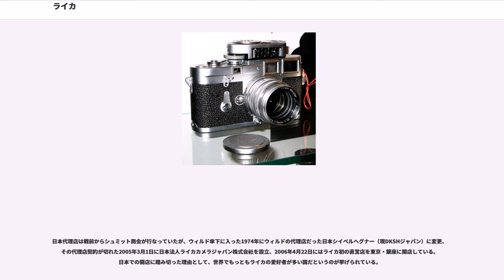ライカ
ドイツのカメラメーカー・ブランド
ドイツの望遠鏡メーカー・ブランド
ドイツの双眼鏡メーカー・ブランド
ドイツの顕微鏡メーカー・ブランド
測量機器メーカー・ブランド

ライカ（"Leica"） とは
である。本稿ではエルンスト・ライツとライカカメラ、およびそのブランドとしてのライカについて述べる。

高級レンジファインダーカメラ「Mシリーズ」や一眼レフカメラ「Rシリーズ」、コンパクトカメラ、プロジェクタ、フィールドスコープ、双眼鏡など、さまざまな製品を開発・販売しており、そのレンズ描写性能などクオリティの高さから現在でもプロカメラマンをはじめアマチュアでもコレクターや愛好者が多い。またデジタルカメラの分野においてもパナソニックと提携を行なっている他、Rシリーズ用のデジタルカメラモジュールやMシリーズのデジタル版ライカM8の開発・発売、中判クラスのデジタル一眼レフカメラライカS2の開発発表、デジタル一眼レフカメラ共通規格であるフォーサーズシステムへの賛同などが行われている。

ライカの前身は1849年にカール・ケルナーがヘッセン州ヴェッツラーで設立した顕微鏡メーカーオプティシェス・インスティトゥート（"Optisches Institut" ）である。ケルナーの死後その会社をその未亡人が引き継いだが、従業員だったフリードリヒ・ベルトレ（"Friedlich Berthle" 、-1869年）がケルナーの未亡人と結婚し、社名をオプティシェス・インスティトゥート・ケルナー・ウント・ベルトレ（"Optisches Institut Kellner Und Berthle" ）とした。

その後、以前スイスの工場で働いていたユンカースという見習いを雇用したが、この男が以前働いていたスイスの工場で行なわれていた効率的な生産方法について説明していた際に、さらにその方法について詳しい機械工エルンスト・ライツ1世（"Ernst Leitz I" 、1843年-1929年）を紹介し、雇用するようベルトレに勧め、1865年にこの会社にエルンスト・ライツ1世が参加することとなった。

1869年にベルトレが死去するとエルンスト・ライツ1世は事業を引き継ぎ、社名をオプティシェス・インスティトゥート・フォン・エルンスト・ライツ（"Optisches Institut Von Ernst Leitz" ）、さらにエルンスト・ライツ・オプティッシェ・ヴェルケ（"Ernst Leitz Optische Werke" ）とした。1905年にはボディー本体をヒュッティヒに外注しカメラ生産に参入、1907年には双眼鏡生産に参入した。

1911年1月2日エルンスト・ライツに入社した技術者オスカー・バルナックは、1912年に映画用カメラを試作した。そのフィルムをいじっているうち映画1コマと同寸法の小型スチルカメラを試作することにした。このカメラを試作した動機について「当時感度も低く品質も安定していなかった映画用フィルムの適正露出を調べるためにそのフィルムの一部を使い実際に撮影してチェックするために開発した露出テスト用カメラが、スチルカメラとしても流用できることに気づいた」という説があるが、日本の代理店だったシュミット商会の中川一夫はバルナック自身が述べていないことや前後関係から否定的である。他には「無類の写真好きであったが、小柄で体力もさほどなかったバルナックにとって当時主流のガラス製で重い13×18cmの写真乾板を使用する木製大型カメラを持ち歩くことは困難だったため、自分にとって使いやすいカメラを求めて作り上げた」という説など諸説ある。キノテッサー5cmを装着してテスト撮影したが、原版が小さすぎてハガキサイズ程度にしか引き伸ばせなかった。

次にバルナックは35mm映画用フィルムの2駒分を使用する小型カメラを2台試作した。これは後にライカの起源として「ウル・ライカ」と呼ばれることになるが、この段階ではライカという名前はない。この試作機が映画用フィルムの2コマ分である24×36mm判になった理由として、「試写の品質に満足できず2コマ分にしてみたらうまく行ったのでそれに決めた」という説と、「必要な面積を計算して2コマ分に行き着いた」という2つの説がある。2台のうち1台はバルナック自身が使い、もう1台はエルンスト・ライツ1世（"Ernst Leitz I" ）に贈られた。これは1913年または1914年のことで、中川一夫...